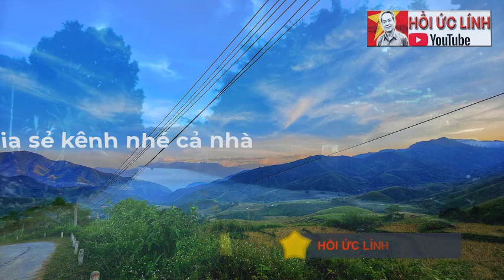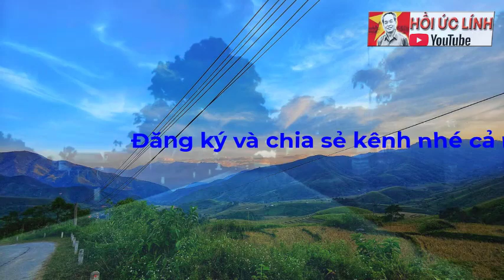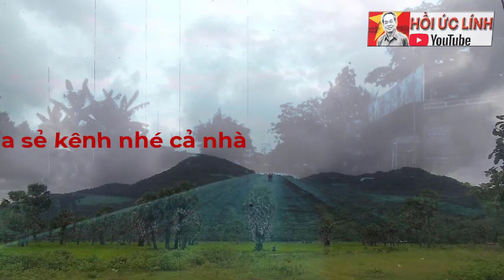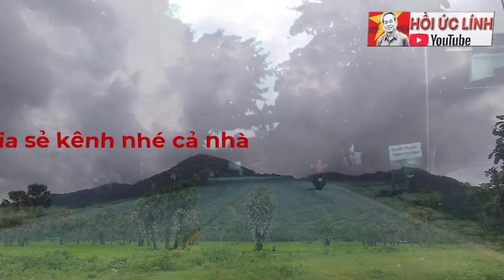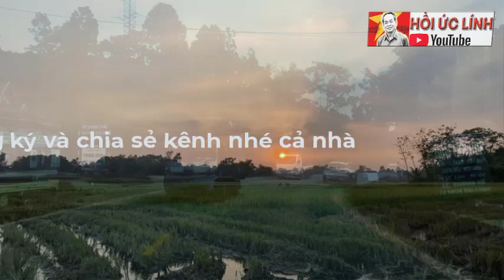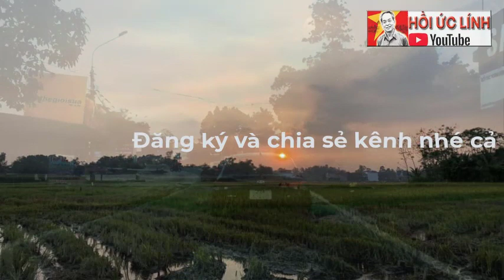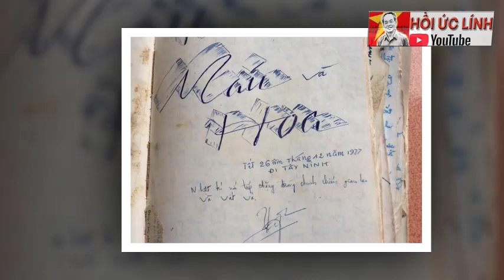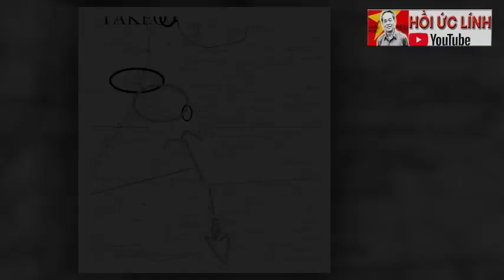Tôi thấy gần 20 thằng polpot đứng ngồi lố nhố... / CHIẾN TRƯỜNG K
XEM NHIỀU HƠN TẠI ĐÂY
1.Chuyện của lính Tây Nam – CCB Quốc Tuấn
4.Hồi ký ĐỜI QUÂN NGŨ – tác giả Đức Cường
6.Hồi ký lính trinh sát sư 307 - Võ Văn Hà
7. HỒI ỨC CHIẾN TRƯỜNG K: LÍNH TRINH SÁT PHÁO BINH
8. CÁC TRẬN ĐÁNH TẠI CHIẾN TRƯỜNG K
9. HỒI KÝ CHIẾN TRƯỜNG K "CHUYỆN Ở RỪNG" - CCB ĐỨC THẢO
10. HỒI KÝ CHIẾN TRƯỜNG K - CCB HAI RUỘNG
11. HỒI KÝ CHIẾN TRƯỜNG K "CHUYỆN Ở RỪNG" - CCB ĐỨC THẢO
12. HỒI ỨC ĐÁNH MỸ - CHIẾN TRƯỜNG MỚI I NGUYỄN HỮU AN